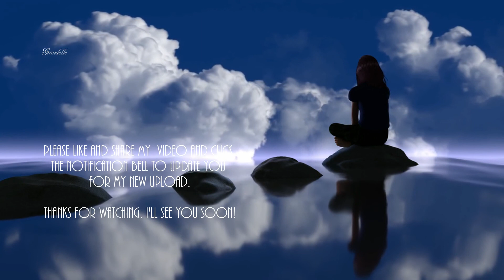Meditation Relaxation Soothing Sounds ocean view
Meditation Relaxation Soothing Sounds ocean view deep sleep

Meditation is one way to clear your head against the noise disintegration.
High noise levels can contribute to cardiovascular effects in human and
an increased incidence of corona artery disease. to beat the bad effect of noise, secure and meditate in a seclusion area to achieved  good results.
                       Credits:
Video by: Christian bodhi from Pixabay
Video - 54924  by: TommyVideo  from Pixabay

from my own products. The money earned through
a little extra income so that I can continue with my